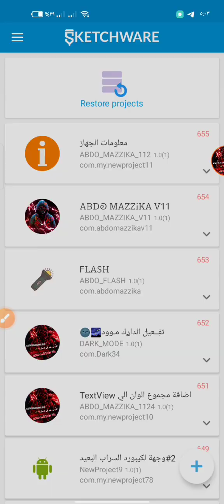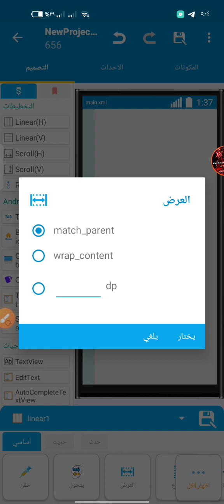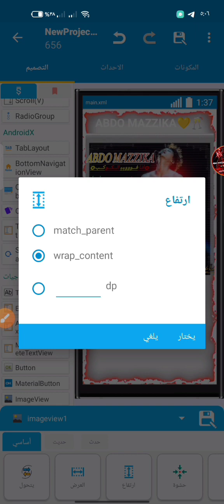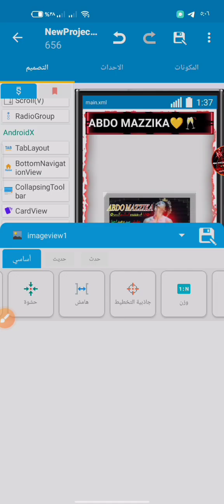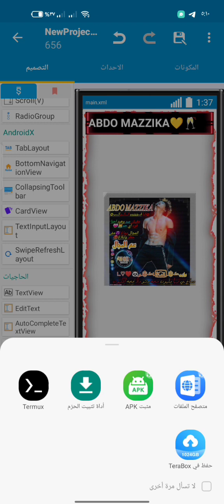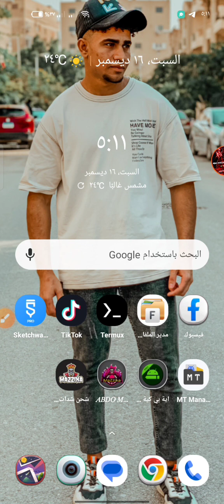طريقه عمل ملف فرمطه من اسكيتشوير Sketchware✓عمل تطبيق فرمطه اي هاتف عن بعد [توعية امنية]♽☠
​★صلۍ ع سسيدنآآ محـمـد💗★ ..

شآههد آلفديؤ وشجعنا عشان نكمل السلسله 😂🐼♥♡..!

ؤقدر تعــبي ؤآعــمل لآيڪ ؤآشترڪ ف آلقنآهه تشجــيعــ لنآ😒😹💙♡..!

 « •لاتنسى↓ •اللايـــــك (👍) •والأشــــتراك (👤) •وتفعـــيل زر التنـبيهـات (🔔) »دعمك لنا يزيد من حماسنا • اشتراك • ولايك • ومشاركه« ➖➖➖➖➖✮▪•°⚜°•▪✮➖➖➖➖➖▪️

                            ⏬ التحميل هنا || Download  ⏬

رابط تحميل المشروع المستخدم في الشرح♥✨

او

قناتي التانيه فيه جميع البرامج والنسخ الجباره.👑🔥

قناتي تلجرام بنزل عليها البرامج والنسخ مباشر انضم الينا♥✨

                   👇فديوهات مهما جدا لازم تشوفها👇
تفعيل الدارك مود الوضع المظلم ف تطبيقك🔥

اضافة مجموعة من الالوان المتحركه ف النص✨❤️

اقوي سلسله لعمل برامج بواسطة اسكتشوير🔥

  كلمات غير مهمه💞✨​​
طريقة استداره الصوره علي برنامجك
طريقة تدوير الصوره في تطبيقك
طريقة تخلي الصوره تلف باجتراف
صنع التطبيقات لشاشات lg smart tv
صنع التطبيقات للاندرويد
صنع تطبيقات اندرويد بدون برمجة
صنع تطبيقات الأندرويد بطريقة سهلة
صنع تطبيقات مجانا
صنع تطبيقات اندرويد اون لاين
صنع تطبيقات للكمبيوتر
صانع التطبيقات
صانع التطبيقات apk
صانع التطبيقات للايفون
تحميل برنامج صانع التطبيقات للكمبيوتر
برنامج صانع التطبيقات للاندرويد
تحميل برنامج صانع التطبيقات للاندرويد
تنزيل برنامج صانع التطبيقات للاندرويد
برنامج unity صانع التطبيقات مجانا
صنع تطبيقات والعاب
ربح المال من صنع التطبيقات
صنع تطبيقات مجاني
تطبيقات صنع ميمز
تطبيقات صنع ملصقات واتساب
تطبيقات صنع مانجا
موقع صنع التطبيقات
تطبيقات صنع لوجو
تحميل برنامج صنع التطبيقات للاندرويد
تطبيق لصنع التطبيقات

الأمان هو أمر بالغ الأهمية في حياتنا اليومية، سواء كنا نتحدث عن الأمان الشخصي أو السلامة الرقمية. في هذا الفيديو، سنقدم لكم مجموعة من النصائح والاستراتيجيات التي يمكن أن تساعدكم على الحفاظ على سلامتكم وأمانكم.

سنتناول مواضيع مثل حماية البيانات الشخصية على الإنترنت، وكيفية التعامل مع الرسائل الاحتيالية والتصيّد الاحتيالي، وأيضًا كيفية تحسين الأمان في منازلكم وأماكن عملكم. سنشارك قصص ناجحة ونصائح عملية لمساعدتكم في اتخاذ الخطوات الصحيحة نحو تعزيز الأمان الشخصي.

نأمل أن يكون هذا الفيديو مصدرًا قيمًا للمعلومات والإلهام. وإذا كان لديكم أي أسئلة أو مواضيع تودوننا أن نغطيها في الفيديوهات المقبلة، فلا تترددوا في مشاركتها معنا في التعليقات.

شكرًا لكم على دعمكم ومشاركتكم في رحلتنا نحو تعزيز الوعي الأمني. لنجعل العالم مكانًا أكثر أمانًا ووعيًا. ترقبوا المزيد من الفيديوهات المميزة قريبًا. إلى اللقاء!"